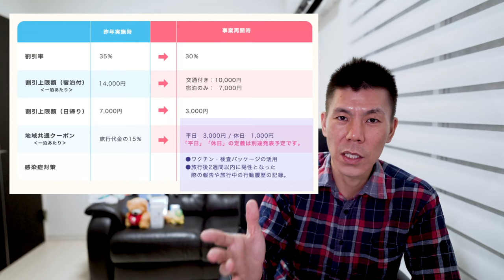GoToトラベルキャンペーン第2弾🏨概要発表!!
GoToトラベルキャンペーン第2弾の概要が発表されましたのでわかる範囲でまとめて解説していきたいと思います。

10万円決済+6,000P
25万円決済+15,000P
35万円決済+18,000P
35万円決済分+3,500P

☑️使用機材